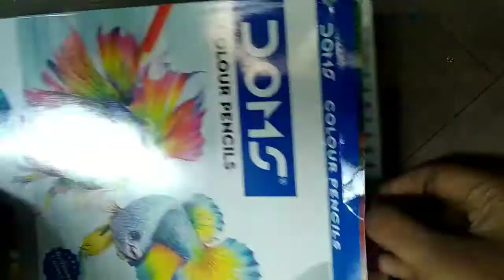How to draw a beautiful peacock feather using color pencila |SIMPLE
hi makkalayeee!!!

                     in this video there is review of doms pencil colour and pencil skech of peacock feather. hope this video will be intresting :) .

AWAITING FOR 10k+ subscibers